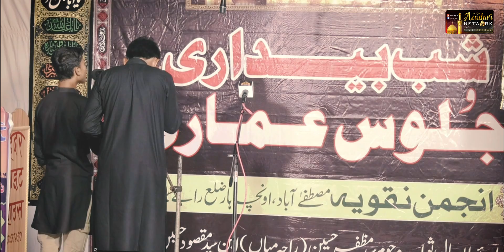Anjuman-e-Ghuncha-E-Mahdiyan Lucknow Qadimi Shabbedari Mustafabaad Unchahaar 11-10-2021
Anjuman-e-Ghuncha-E-Mahdiyan Lucknow
►Programme - Qadeemi Shabbedari Juloos-e-Amari
►Date - 11 October (4th Rabi-UL-Awwal)
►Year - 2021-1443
►Place - Darbar-e-Hussaini Mustafabad, Unchahar Raebareli
► Organized - Anjuman-E-Naqviya, Mustafabad, Unchahar Raebareli
 ►Camera & Video By - Ashraf Hussain Rizvi (Asad) & Mohd. Anas
►D.O.P - Ashraf Hussain Rizvi (Asad)
►Production - Asad Hussain Mustafabaad Azadaari Network
Our Motto is to Promote Azadari and to get the blessings of Shahzadi Fatima Zehra swt and for
the same our team is devoted.We organise Majlis Nauhe Mehfil Matam and Jashn for the
Momeneens.
Our team is continuosly working to serve the Momeneens and community
Thanks to Almighty Allah.
Dua Bara-e-Maghferat :
Marhum Ahmad Hussain Rizvi Ibne Marhum Mohammad Hussain
Marhuma Badshah Begum Binte Marhum Mumtaaz Hussain